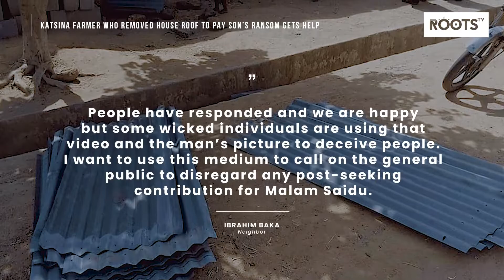Katsina Farmer Who Removed House Roof To Pay Son’s Ransom Gets Help, Frowns At Fraudsters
A Katsina farmer known as Saidu Faskari who was seen in a viral video removing the roof sheets of his house in order to rescue his son from kidnappers in Katsina state gets help from Nigerians.

He was earlier kidnapped in December, spending 13 days with the bandits. He regained his freedom when his son took the N50,000 ransom to the kidnappers, but he was not allowed to leave with his father. The farmer was thereafter instructed by the kidnappers to bring another N100,000 ransom to secure the release of his son.

In the video clip, the farmer could be heard explaining that he was removing his house roof sheets so he could meet up with the N100,000 ransom demanded by his son’s abductors.